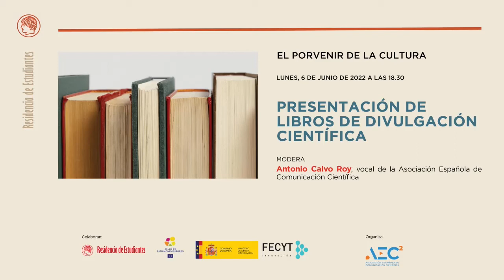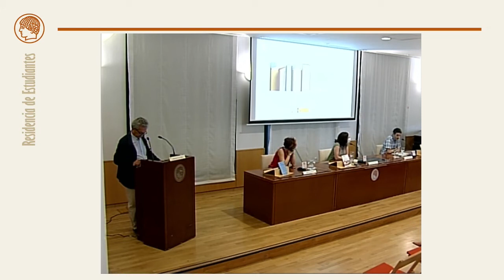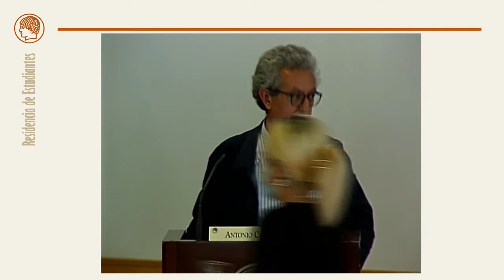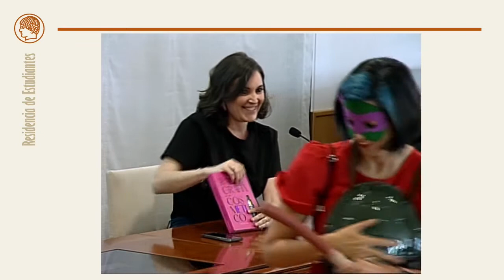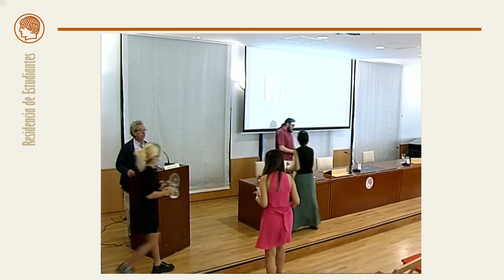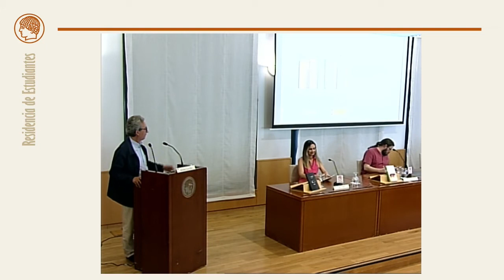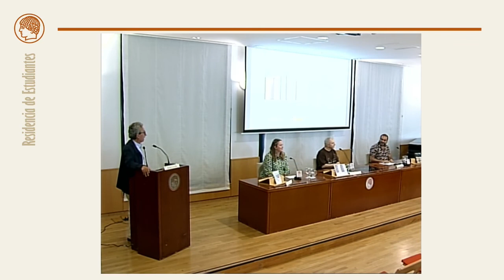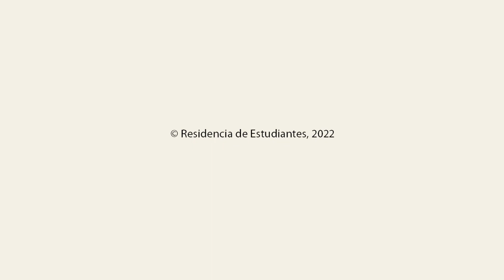I Feria del Libro de Divulgación Científica AEC2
Coincidiendo con la Feria del Libro de Madrid, se inaugura la I Feria del Libro de Divulgación Científica AEC2 (Asociación Española de Comunicación Científica) en la Residencia de Estudiantes de Madrid.
El lunes, 6 de junio, fueron presentados hasta 11 libros de divulgación científica que engloban las más diversas temáticas: genes, drogas y fármacos, vacunas o salud planetaria, entre otras. Un maratón de presentaciones moderado por Antonio Calvo Roy, vocal de la Asociación Española de Comunicación Científica, que puso a prueba a 7 autores y 9 autoras.

Todas las imágenes e ilustraciones son libres de derechos y provienen de